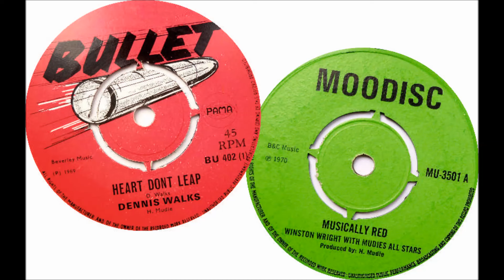Dennis Walks - Heart Don't Leap & Mudie's All Stars - Musically Red